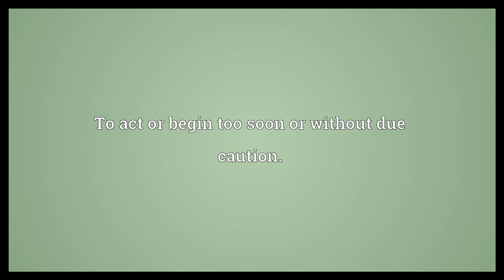Jump the gun Meaning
Video shows what jump the gun means. To begin a race too soon, before the starting gun goes off.. To act or begin too soon or without due caution.. To trade securities based on information that is not yet public; to trade on inside information..  Jump the gun Meaning. How to pronounce, definition audio dictionary. How to say jump the gun. Powered by MaryTTS, Wiktionary